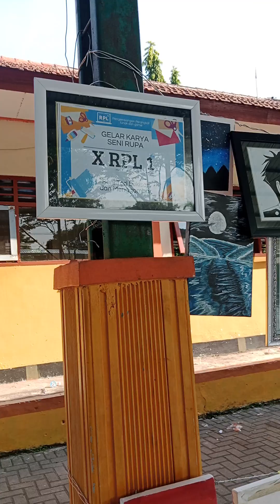hasil karya SMK DJ keren dan hebat